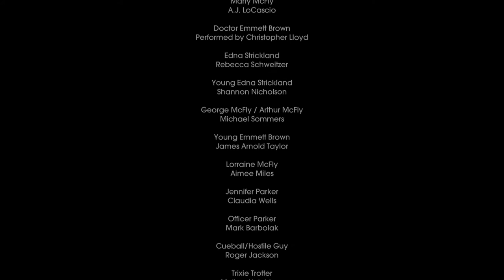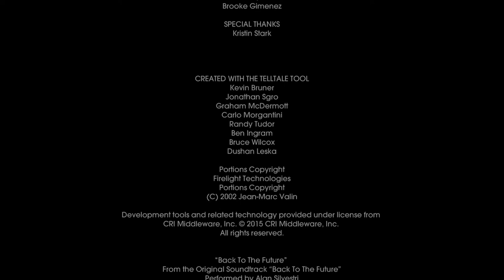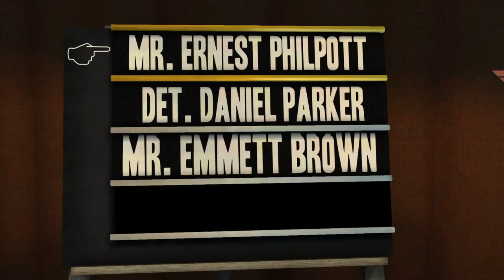Back to the Future: The Game #11